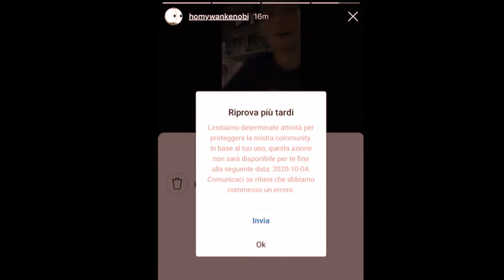FRATELLO HOMY CI SALUTA COL BAN FINALE PERMANENTE DA INSTAGRAM BANNATO IN LIVE IRL DA INSTA HOMYATOL